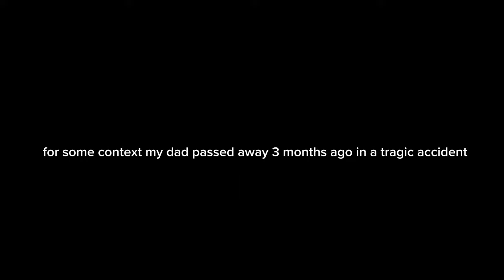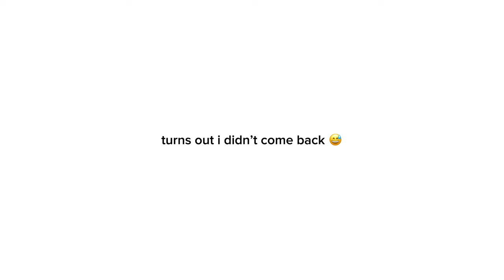GRWM - 17th Birthday !!!!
hellloooo 🩶🩶🩶

- EB